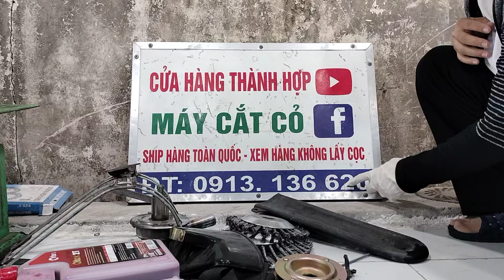(4/8/2024) lô P11 may căt cỏ nhật bãi/0913136620/G2k trên, tanaka_maru_ yanma